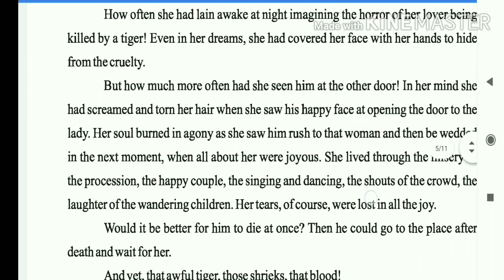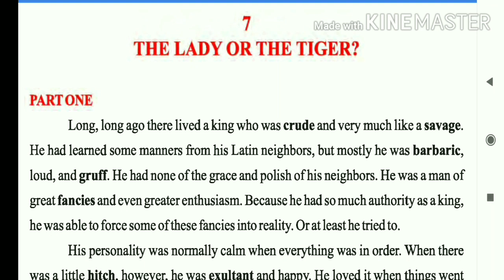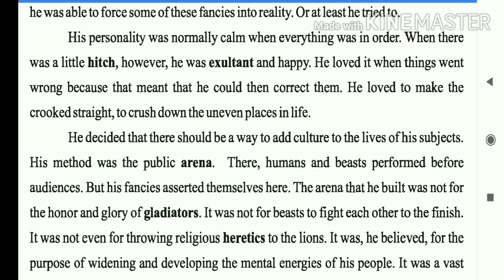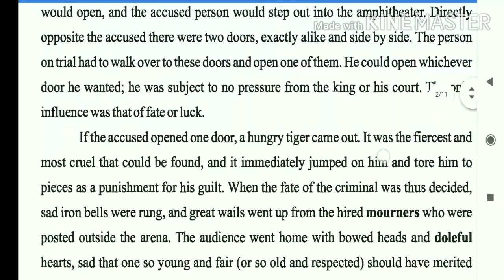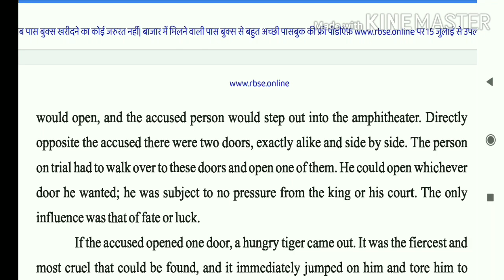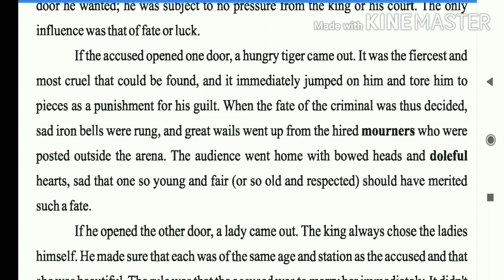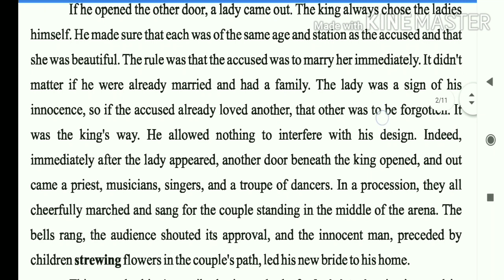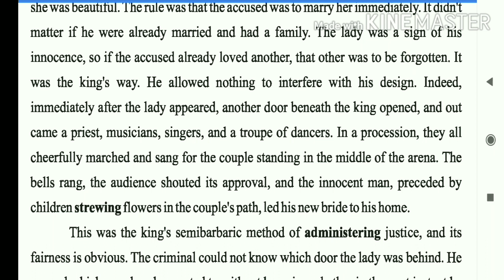194.The Lady or the Tiger? Lesson-7 Part-1 Class-10 English (BSER Book:Golden Rays) BM English Mantr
194.The Lady or the Tiger? Lesson-7 Part-1 Class-10 English (BSER Book:Golden Rays) BM English Mantra Rajasthan
TheLadyortheTiger?lesson-7Part-1
BSERBookenglish:GoldenRays
Functional Grammar and Spoken English
धाराप्रवाहअंग्रेजीबोलना सीखें
अंग्रेजी बोलनासीखें
Learn English
By
BM SHARMA
Address:
village senthra
Bharatpur
Rajasthan